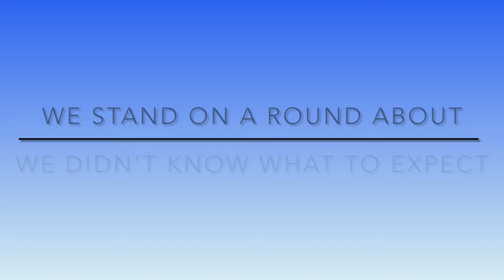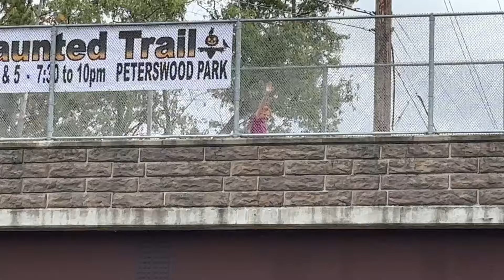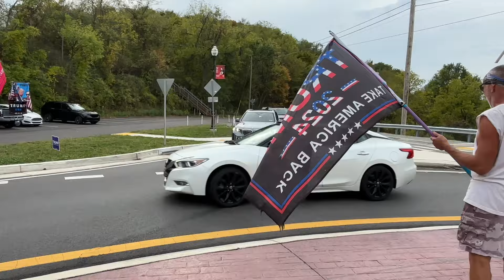Trump Flag Wave At Bebout Rd-Venetia Pa